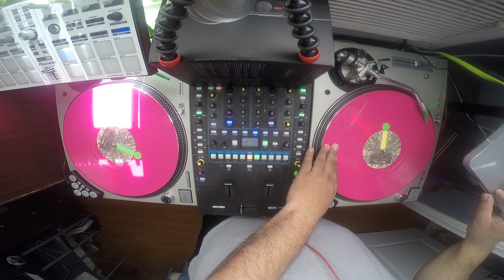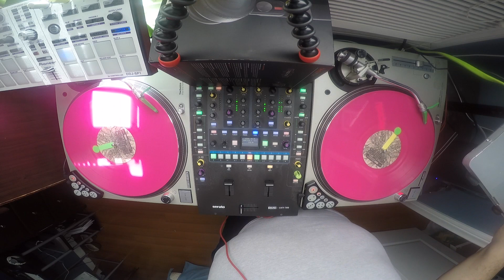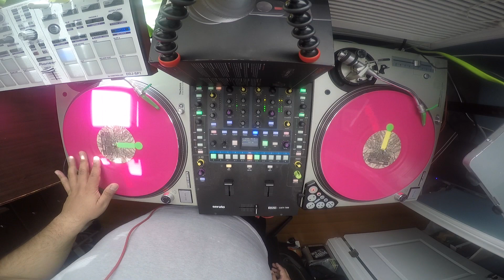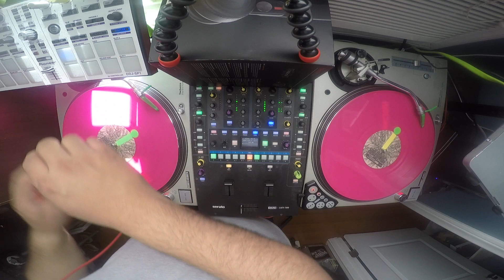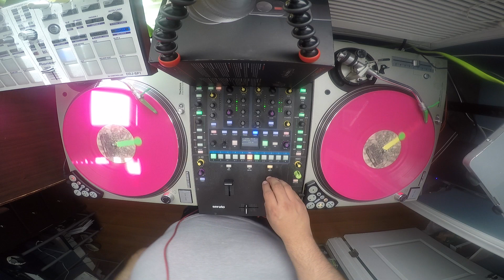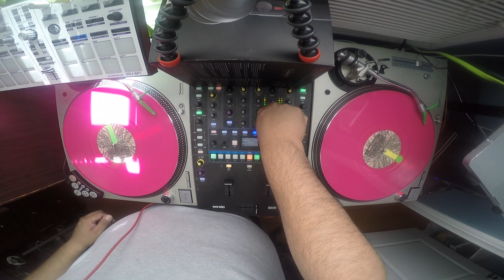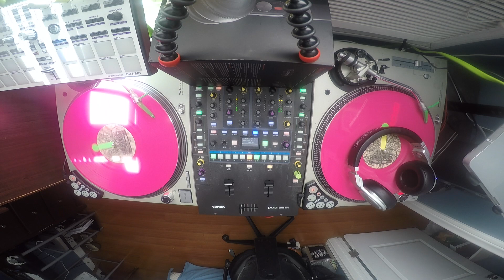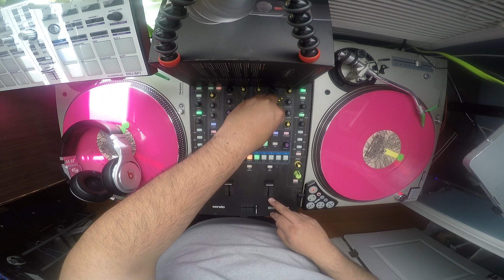Serato Rane 62 Freestyle Mix vol.2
Hope you enjoy some freestyle classics and my 1st attempt at video editing.